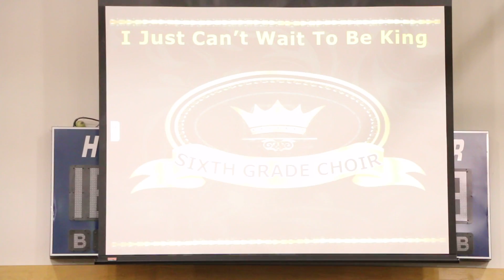Boon Elementary School Allen TX Grandparents Day 2013 (MVI 1862)